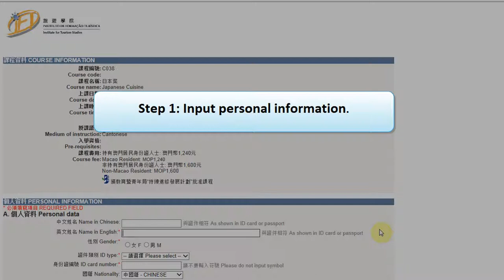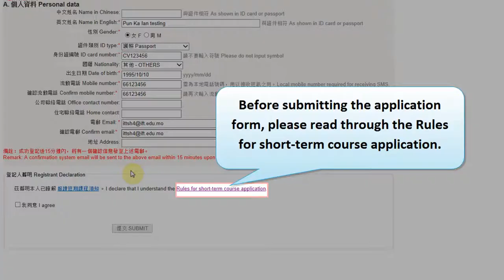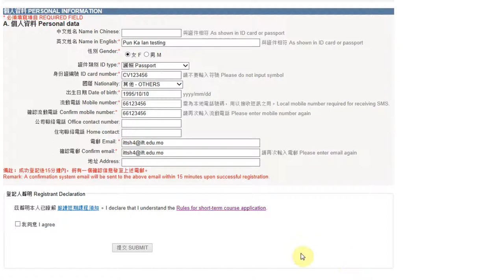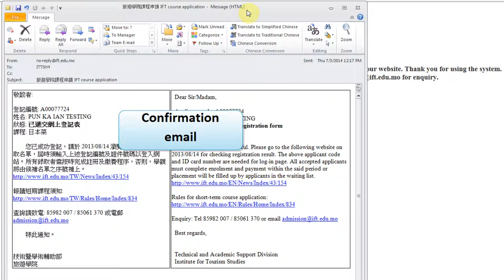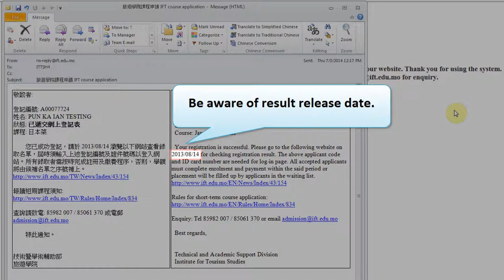Instructions on online application for IFT short courses: e-random draw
The online application process for IFT's e-random draw courses.